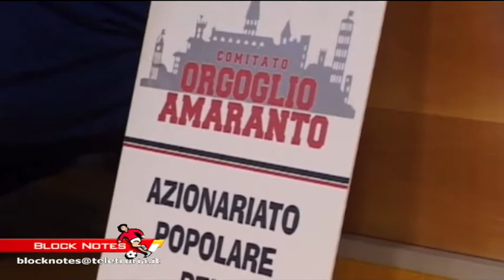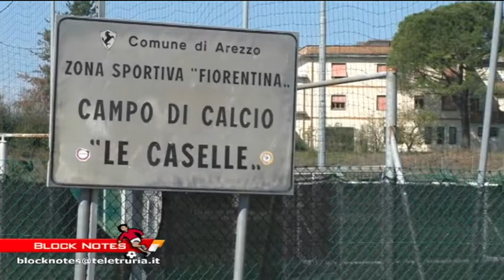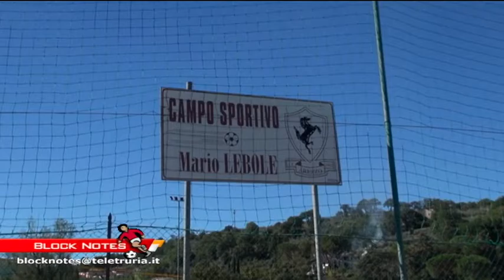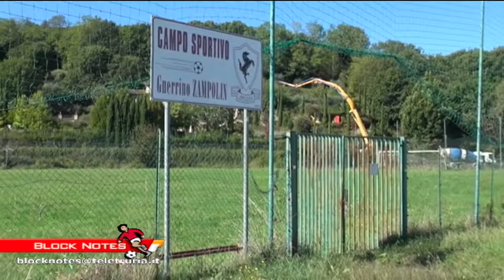Block Notes 2016/17 - puntata 3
Conduce Andrea Avato con Giulia Duranti
Ospiti in studio
Kevin Yamga, calciatore Us Arezzo
Pierfrancesco Battistini, allenatore
Paolo Bertini, direttore sportivo
Andrea Lorentini, giornalista